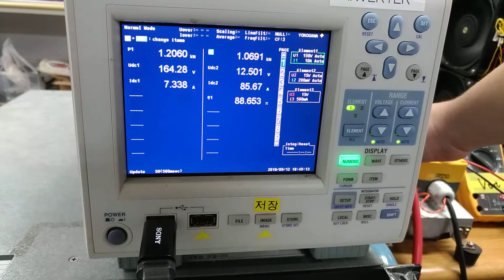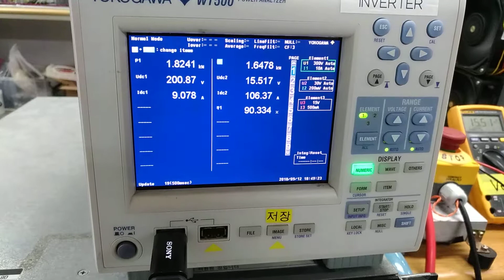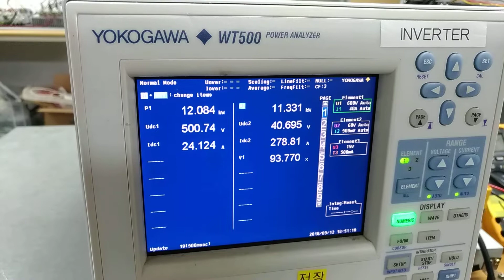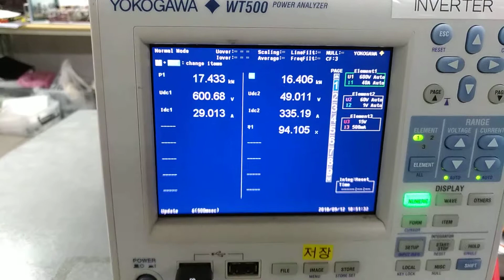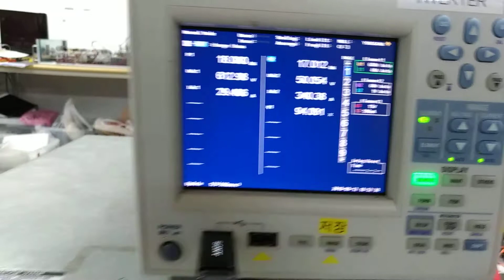90 PSFB 100kHz 효율확인 실험